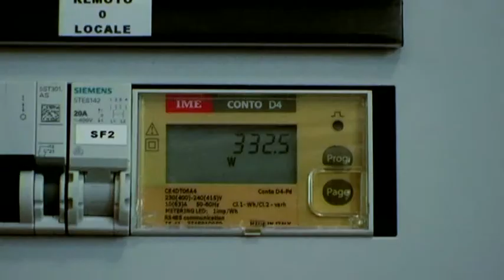SMART ENERGY BUILDING / SEB /// U-GYM